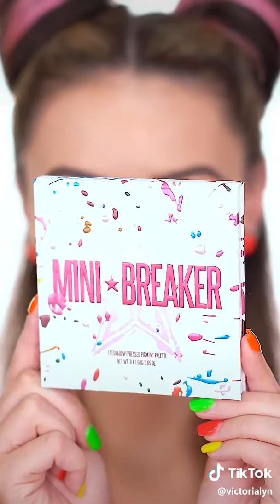Make Up Tutorial